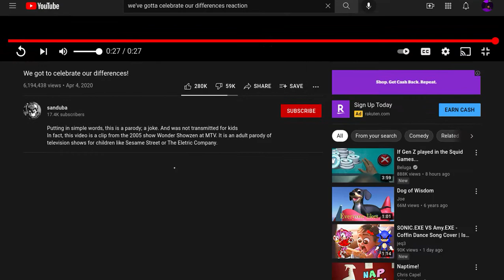FCC Reacts: weve got to celebrate our differences